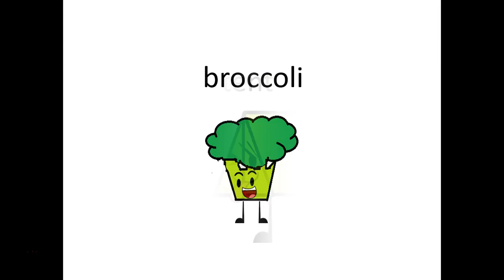My first ever object show intro (warning bad)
Music
As you can tell this intro is the best thing I ever created 10/10 five stars
Nah JK this is total shit